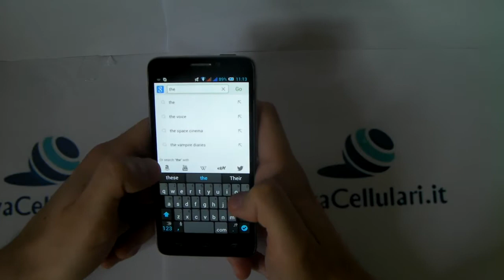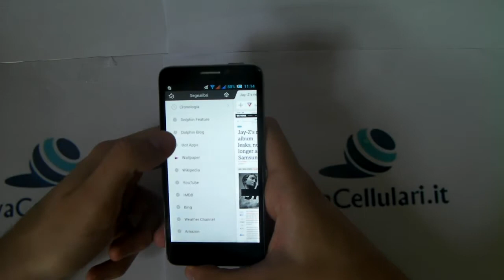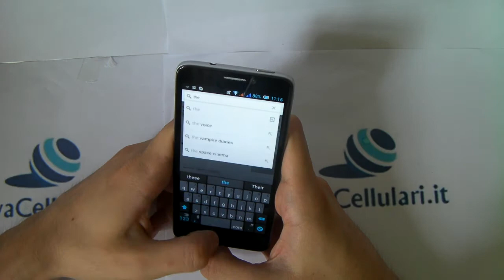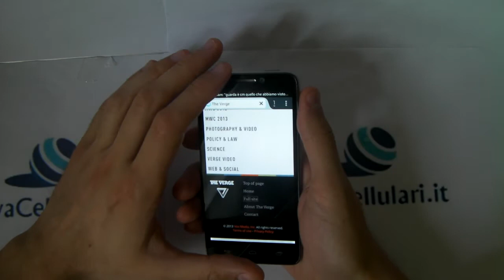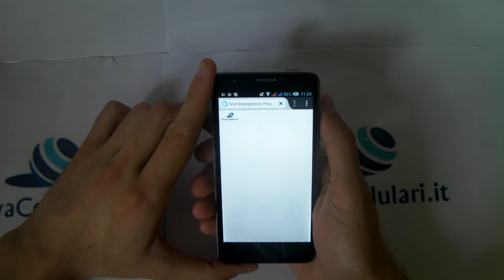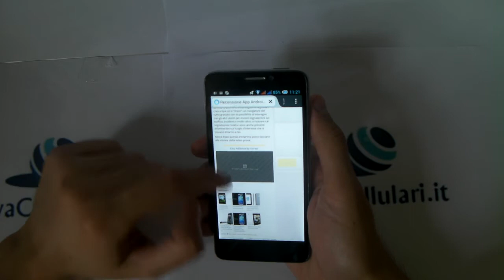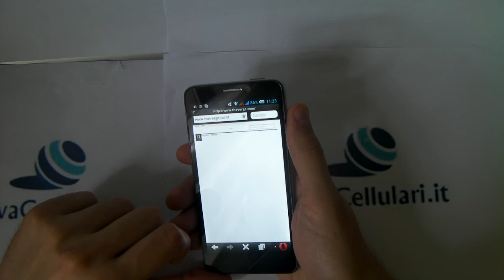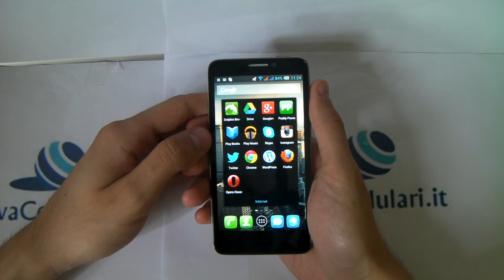Comparativa Browser App Android per navigare su internet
Comparativa Browser Android per navigare su internet by Mauro - AndroidBlog.it